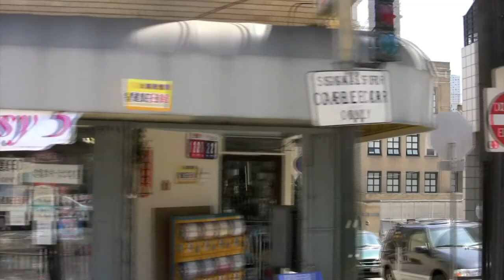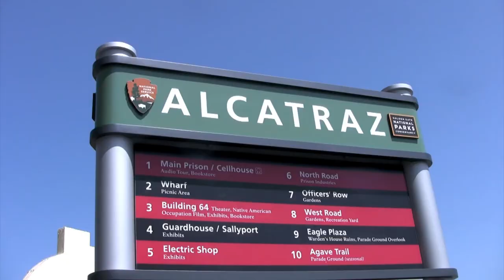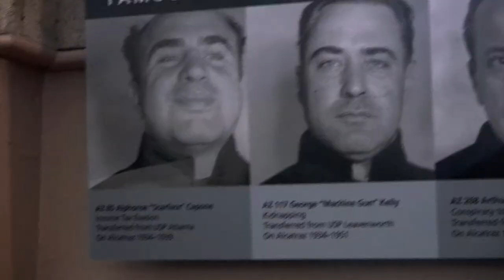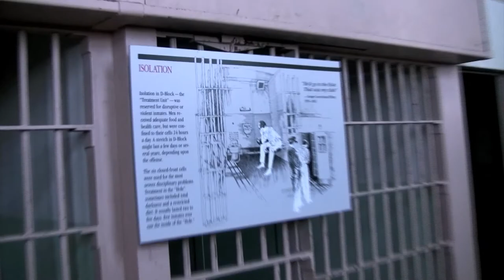2008 05 05 SanFrancisco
2008 San Francisco trip